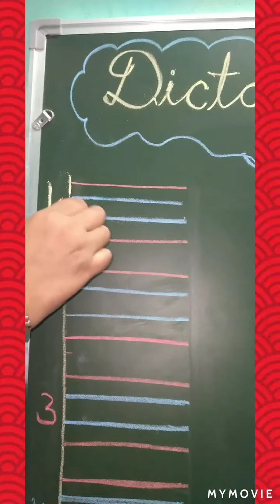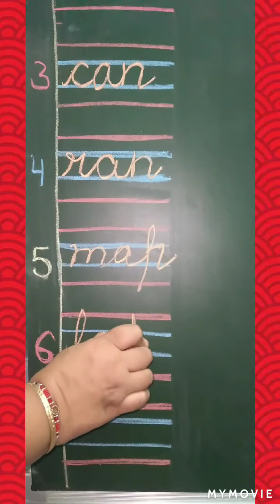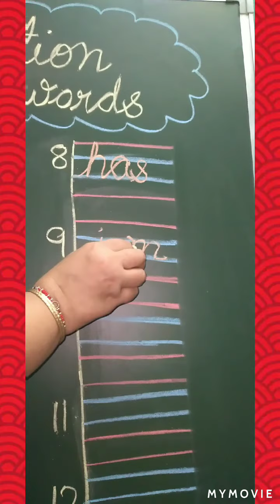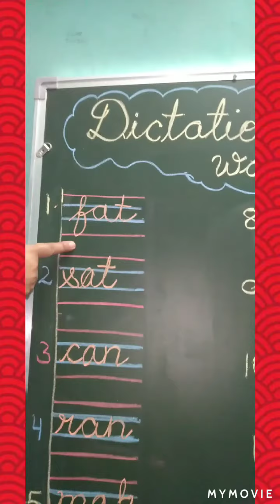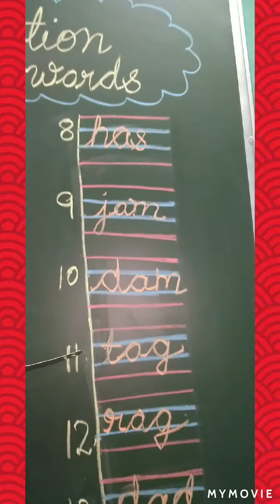Dictation words of sound a by Shinki Budhiraja